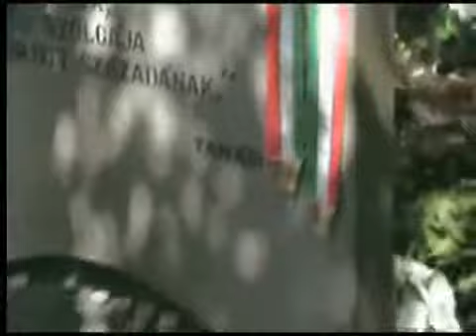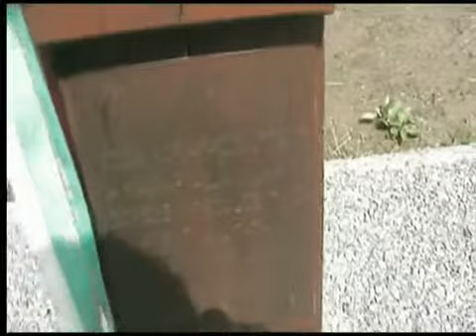Erdélyi túra 2010.06. Ferencváros 1996-os női kézilabdacsapat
Parajd SÓHAJ  panzió  Sár utca 25/c